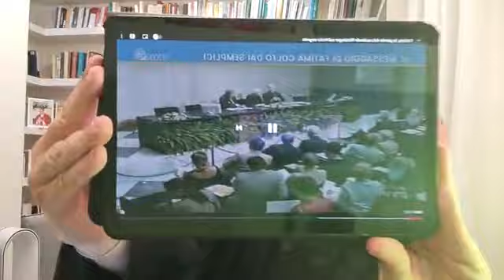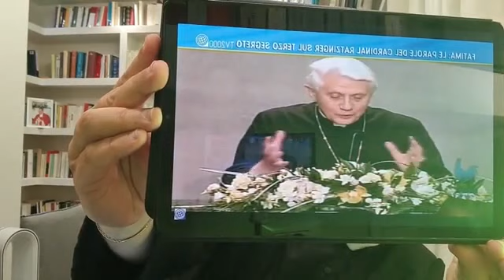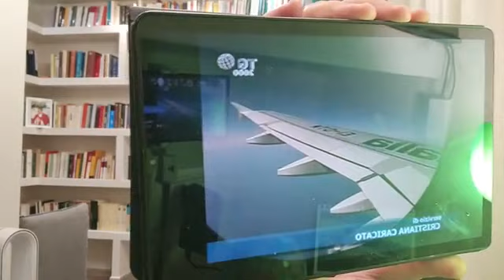L'AUTOSMENTITA DI RATZINGER- BENEDETTO XVI SU FATIMA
Don Minutella 14 maggio  2021